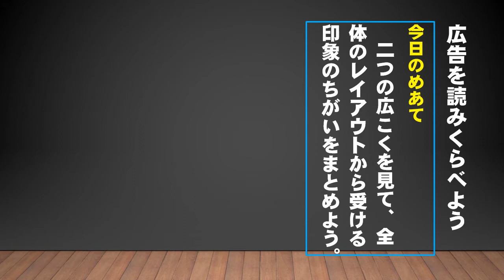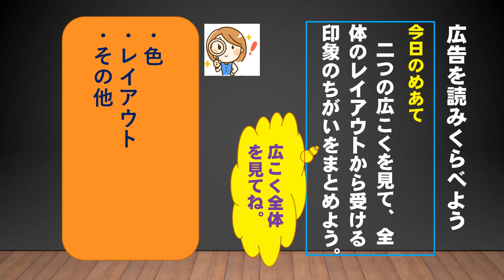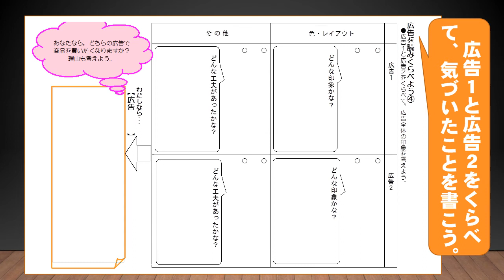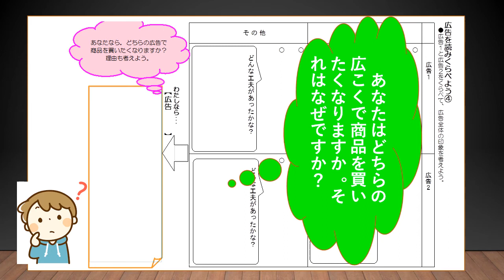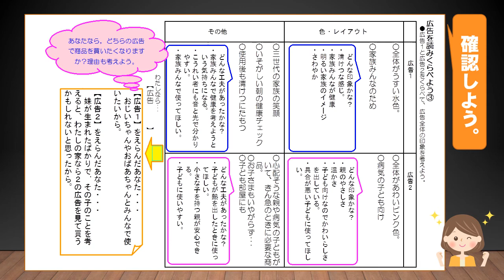小４国語（東京書籍）広告を読みくらべよう④